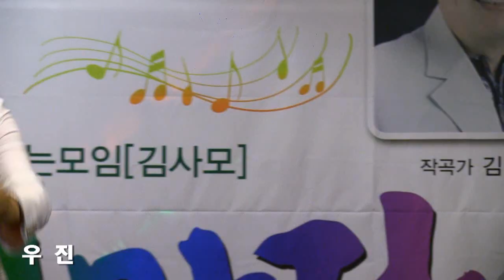가수우진 - 그대라면좋아요[원곡 전영월],고향으로가는배 (제53회 작곡가 김수환문화에술단노래마당 2017 '17.05.22)